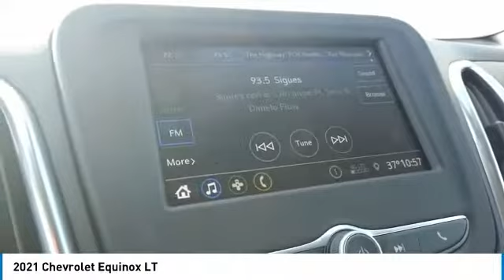2021 Chevrolet Equinox N21399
2021 CHEVROLET EQUINOX Elk Grove Village, IL
Stock# N21399

175 N. Arlington Heights Rd.

Delivers 31 Highway MPG and 26 City MPG! This Chevrolet Equinox boasts a Turbocharged Gas I4 1.5L/92 engine powering this Automatic transmission.

Test drive this must-see, must-drive, must-own beauty today at Castle Chevrolet North, 175 North Arlington Heights Rd, Elk Grove Village, IL 60009.